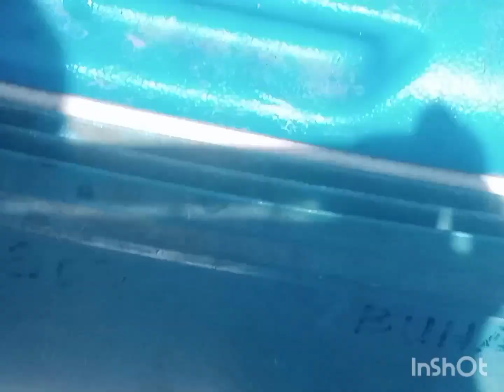unang araw sa parola ng binwet 🐟❤️❤️